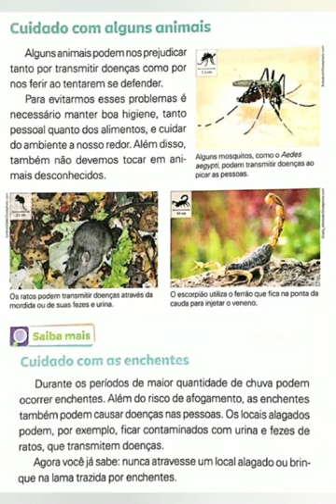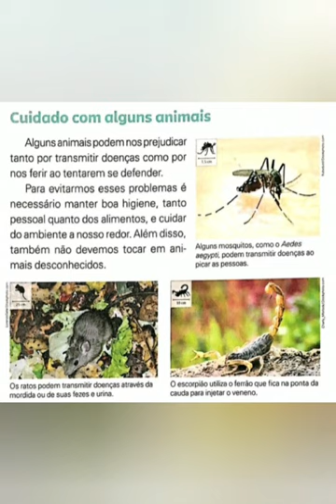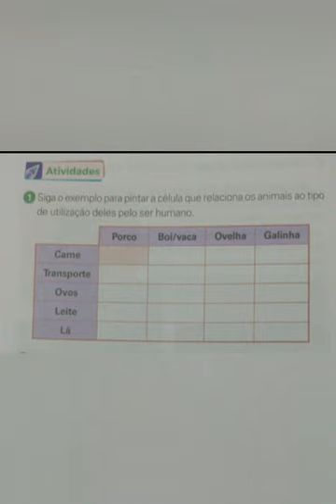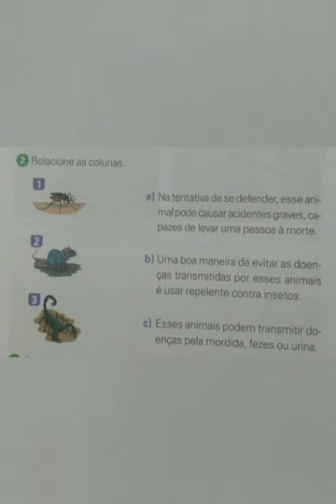Professora Cristiane Aula dia 27/04 Ciências